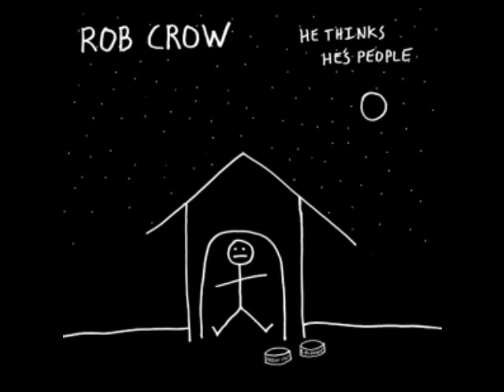Rob Crow - Scalped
He Thinks He's People (2011)